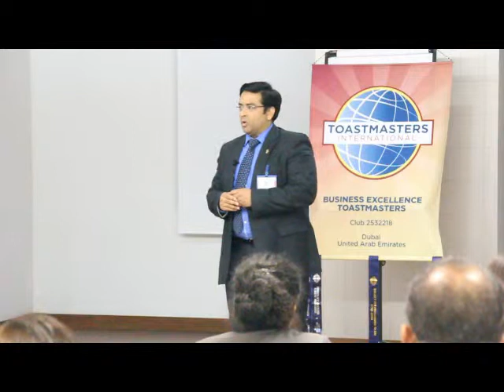Mtg No 63 020215 Contest TT TM Sameer Choughle